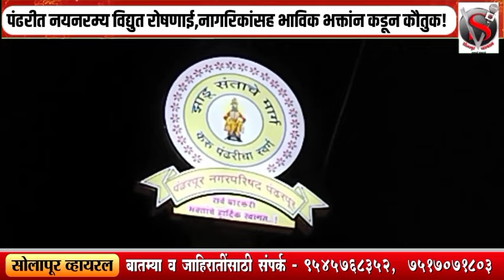पंढरीत नागरिकांसह भाविक भक्तांबरोबरच जिल्हाधिकाऱ्यांनी देखील केले पालिका प्रशासनाचे कौतुक!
पंढरीत नयनरम्य विद्युत रोषणाई,नागरिकांसह भाविक भक्तांबरोबरच जिल्हाधिकाऱ्यांनी देखील केले पालिका प्रशासनाचे कौतुक!